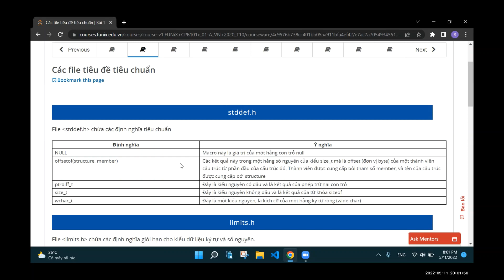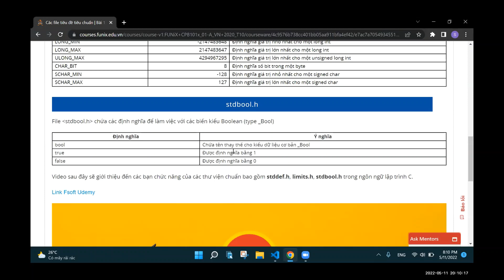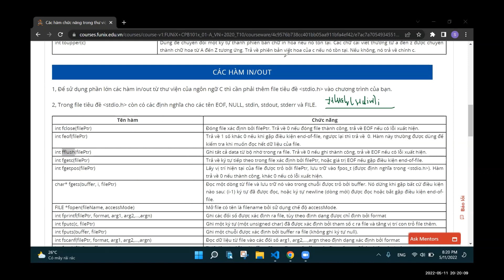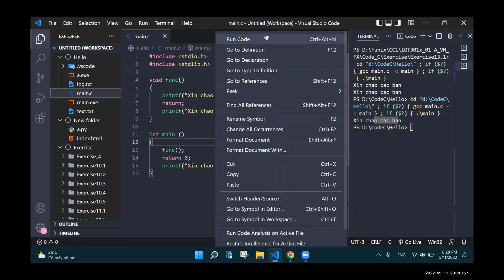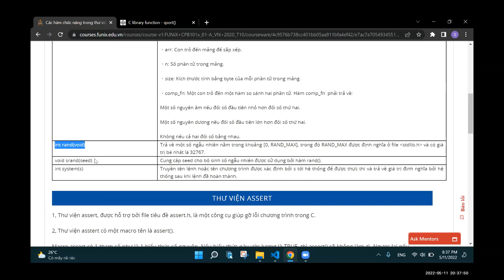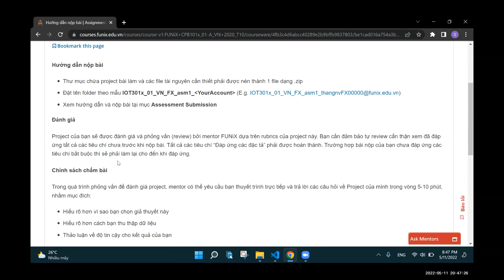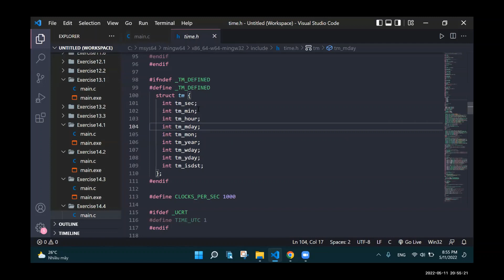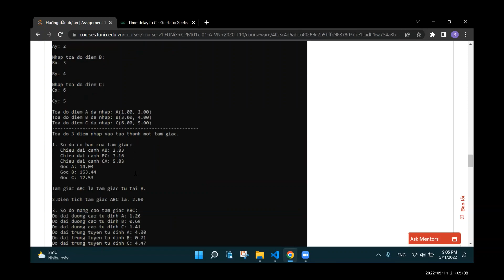[Lập trình C cơ bản] Bài 15 - Làm quen với một số thư viện C và tổng kết môn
Bài 15 - Làm quen với một số thư viện C và tổng kết môn được chia sẻ bởi xTer Diệp Quang Sáng - học viên ngành Kỹ thuật phần mềm. Nội dung bài chia sẻ bao gồm những thông tin sau:

00:00 - Stddef.h
2:52 - Limits.h
8:46 - Stdbool.h
10:36 - Các hàm chức năng trong thư viện
10:52 - String.h
15:29 - Ctype.h
16:34 - Stdio.h
22:56 - Stdlib.h
25:25 - Math.h
26:10 - Utility
41:24 - Assert.h
44:42 - Các chủ đề nâng cao trong lập trình C
45:13 - Tổng kết khóa học
51:57 - Exercise 14
55:16 - Trao đổi và giải đáp

Bài 15 - Làm quen với một số thư viện C và tổng kết môn là bài học thuộc môn Lập trình C cơ bản. Môn học hướng người học có thể hiểu thành phần chính trong lập trình C như biến và kiểu dữ liệu; cấu trúc và tệp tin; giúp các bạn làm quen với các dạng cú pháp cơ bản, cách thức quản lý bộ nhớ và dữ liệu sử dụng con trỏ. Ngoài ra, các bài tập lớn sẽ giúp bạn ứng dụng kiến thức đã học vào các bài toán cụ thể liên quan đến các ứng dụng IoT thực tế như tính toán vị trí đặt bộ phát sóng wifi trong nhà để tìm được vị trí tốt nhất cho bộ điều khiển trung tâm hay các kỹ thuật xử lý bản tin dữ liệu từ cảm biến.

Hướng dẫn và chia sẻ kinh nghiệm học tập là hoạt động được FUNiX tổ chức từ tháng 2/2022, trung bình khoảng 60 buổi/tháng. Mỗi buổi giảng thường kéo dài 60 phút với 40 phút đầu là giảng bài, phần còn lại là Q&A. Buổi giảng đều có một nội dung trọn vẹn là 1 bài học hoặc 1 nội dung cụ thể trong môn học, ví dụ hướng dẫn làm 1 bài Assignment (bài tập thực hành) hoặc 1 bài Lab/project của môn học. Người chia sẻ là các Học viên đã hoàn thành môn học, có kết quả học tập tốt và mong muốn chia sẻ kiến thức cho cộng đồng.
Bên cạnh Hệ thống hỏi đáp Mentoring, Review tiến độ học cùng mentor, Hỏi đáp với Tutors trên Discord, việc bổ sung thêm 1 kênh hỗ trợ học tập cho học viên bằng hình thức giảng bài – chia sẻ này nhằm tạo thêm một kênh tương tác nữa cho các bạn học viên được trực tiếp nghe giảng, trực tiếp hỏi đáp, giao lưu với các tutor, từ đó ôn luyện, bổ sung và hệ thống lại kiến thức của bản thân, vượt qua môn dễ dàng, đúng lịch.
Theo lộ trình, toàn bộ gần 100 môn học của FUNiX sẽ được tổ chức để chia sẻ theo hình thức giảng bài & học tập này, từ chương trình học lấy bằng, Core Software Engineering – đào tạo Lập trình viên chuyên nghiệp (5 Học kỳ, mỗi học kỳ 5 môn, tổng 20 tháng ) đến các chương trình học cấp tốc 6 tháng đi làm (mỗi hướng 5 môn Chứng chỉ CNTT chuyên sâu (mỗi chứng chỉ 5 môn, khoảng 7 tháng Phổ cập kiến thức CNTT (mỗi môn 6 tuần